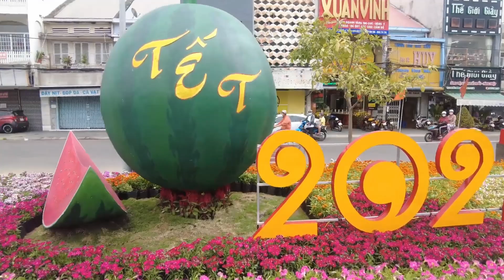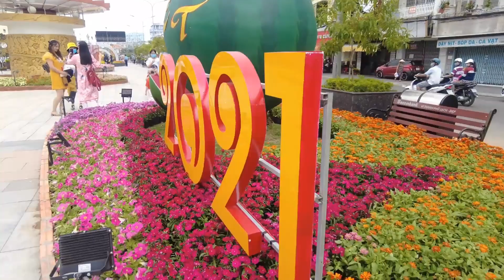Em là người cũ của anh